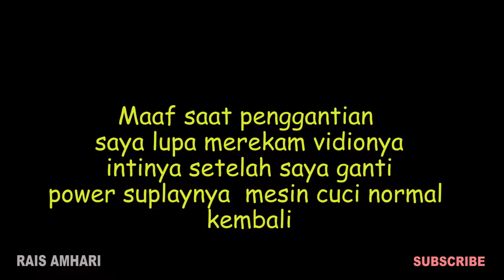KETIKA SALAH ANALISA KERUSAKAN MESIN CUCI INVERTER EROR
Berbagi cerita ketika mengalami kesalahan analisa kerusakan
pada mesin cuci LG inverter
semoga bisa menjadi pedoman saat menemui kasus kerusakan seperti ini